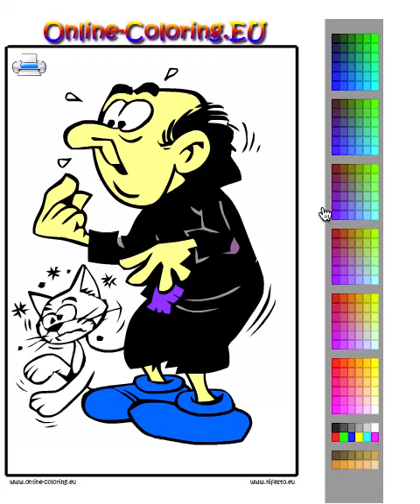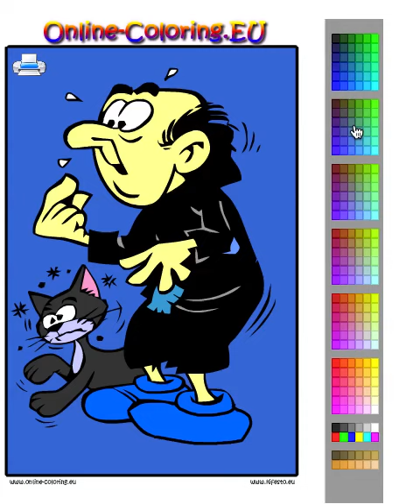Juego: Colorear Gargamel y Azrael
Colorea un dibujo del malavado Gargamel y su inseparable gato Azrael.